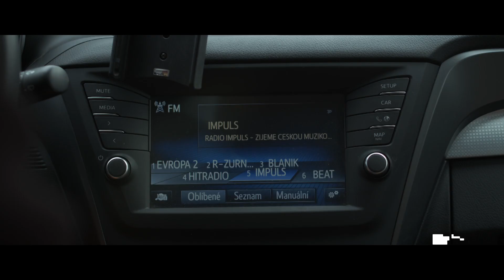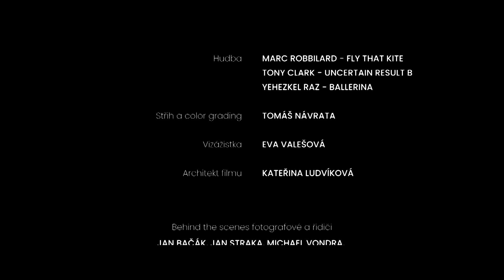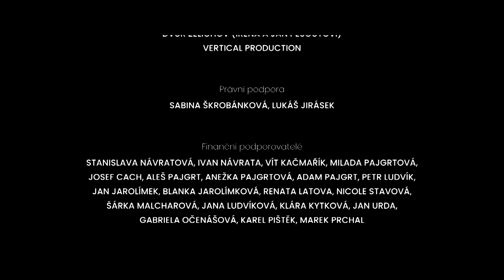Koza - Studentský film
Koza je komediální drama typicky české rodiny, která přijede návštívit svoji
babičku na venkov. Příběh balancuje na hraně létajících skleniček a rozbitých talířů, ale
přitom je neustále zlehčován humorem. Vzniká tak dokonalá rovnováha mezi
venkovskou mentalitou a tematikou mezigeneračních vztahů.

Film vzniknul na předmětu Audiovizuální komunikace 2 v rámci studia Multimédií v ekonomické praxi.

Autoři:
📞 Tereza Pajgrtová - produkce
📣 Josef Cach - režie
🎧 Martin Ludvík - zvuk
🎥 Jakub Jarolímek- kamera
🎞 Tomáš Návrata - střih